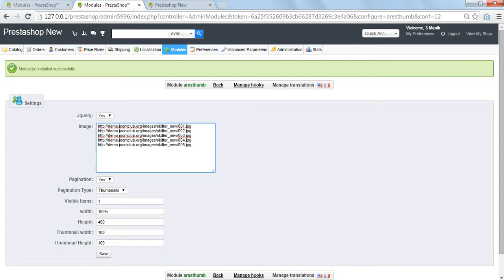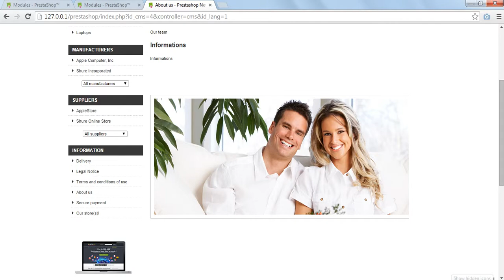Awesome Responsive Thumbnail Carousel Prestashop Extension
Awesome Responsive Thumbnail Carousel is the best resposive carousel which supports thumbnail Pagination as well as bullet Pagination and the number of visible items for carousel. So many options are there to customize the module, works in all versions of Prestashop and the module supports for all browsers. Highly configurable and backed with a 24x7 Customer Support package. This module is cross browser compatible and works on all the modern browsers.The Downloads Access and Extension Support is valid for 6 months from the date of purchase.